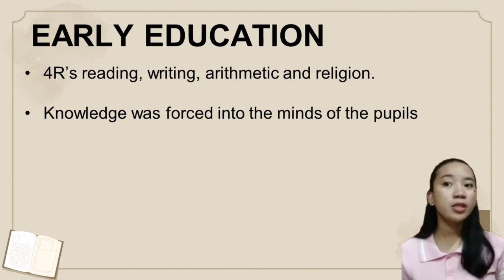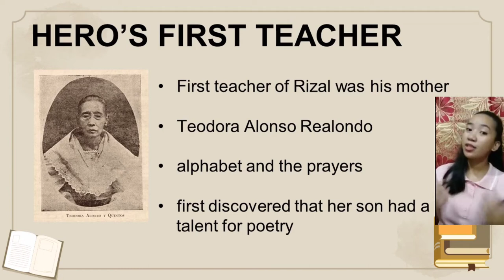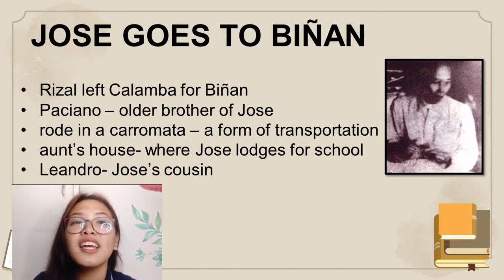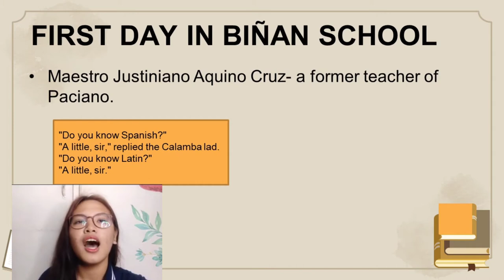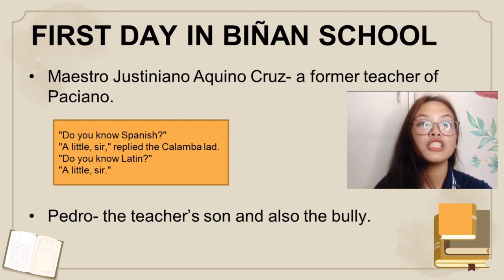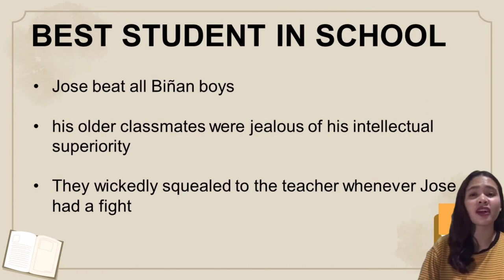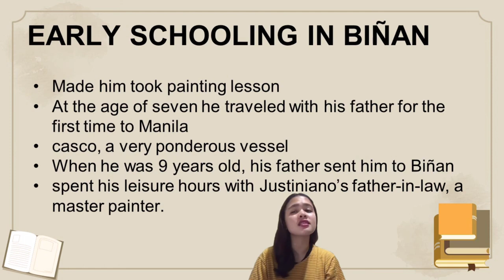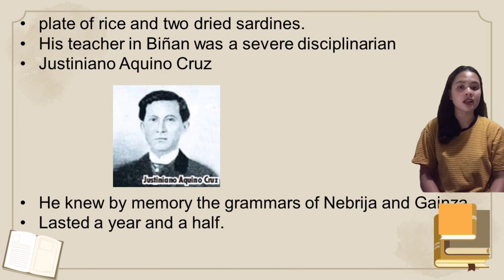CHAPTER 3: EARLY EDUCATION OF DR. JOSE RIZAL IN CALAMBA AND BIÑAN